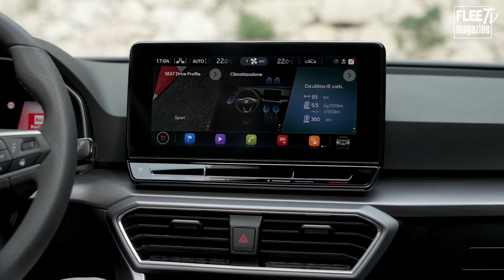Primo Contatto 🔍 | Seat Leon TGI: il DNA è quello che conta 🧬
La quarta generazione della Seat Leon ha debuttato nel maggio 2020 evolvendosi nello stile e nelle motorizzazioni, senza snaturare il Dna già noto. Segni particolari: offre una grande possibilità di scelta. Adesso, infatti, è arrivata anche la nuova Seat Leon TGI, la versione a metano, declinata nelle varianti Hatchback e Sportstourer, che si aggiunge a quelle a benzina, diesel, alla Mild Hybrid e all’ibrida plug-in.

Il primo contatto con la Leon TGI, avvenuto nei dintorni di Verona, ha evidenziato un motore vivace ma, al tempo stesso, parco nei consumi. Oltre alle caratteristiche che avevamo già riscontrato nelle prove precedenti della Leon.